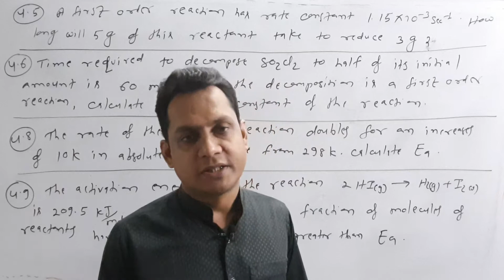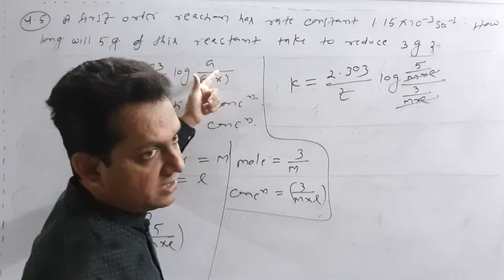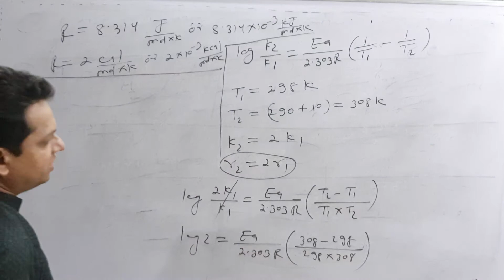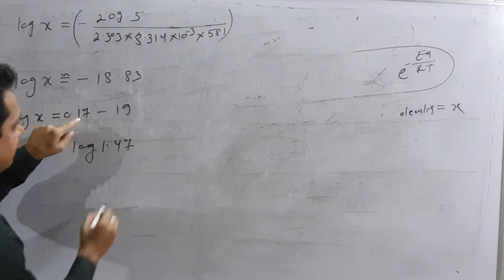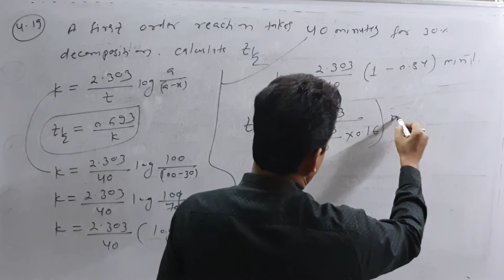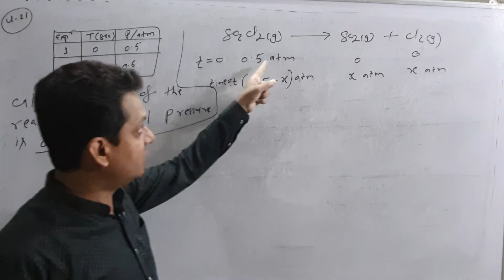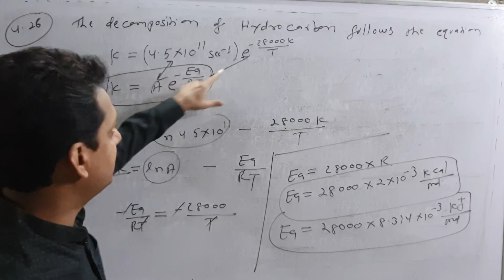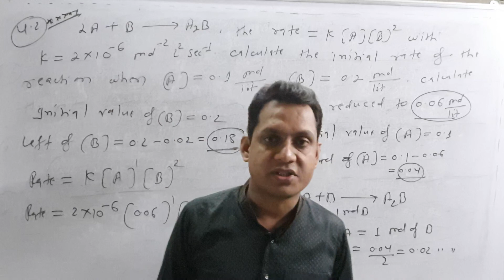Physical Chemistry | Chemical Kinetics Questions Hour SESSION- 3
Questions of Chemical Kinetics is explained in this video